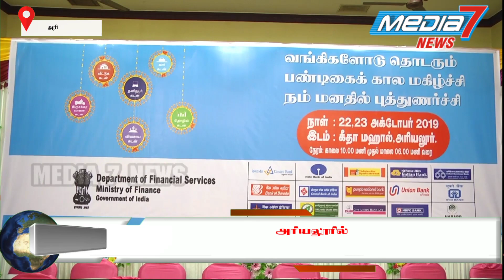அரியலூரில் அனைத்து வங்கிகளின் சார்பில் நடைபெற்ற வாடிக்கையாளர் தொடர்பு முகாம்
அரியலூர் -& அனைத்து வங்கிகளின் சார்பில் நடைபெற்ற வாடிக்கையாளர் தொடர்பு முகாமில் 6500 நபர்களுக்கு 45 கோடி மதிப்பிலான கடன் வழங்குவதற்கான அனுமதி கடிதத்தை மாவட்ட ஆட்சியர் வழங்கினார்

அரியலூரில் உள்ள தனியார் திருமண மண்டபத்தில் மாவட்டத்திலுள்ள அனைத்து வங்கிகளின் சார்பில் வாடிக்கையாளர் தொடர்பு முகாம் கடந்த இரண்டு நாட்கள் நடைபெற்றது. கனரா வங்கியின் சார்பில் நடைபெற்ற முகாமில் மாவட்டத்தில் உள்ள 23 பொதுத்துறை வங்கிகள், தனியார் வங்கிகள் என அனைத்து வங்கிகளின் சார்பில் வாடிக்கையாளர் சேவை அரங்குகள் அமைக்கப்பட்டு வாடிக்கையாளர்களுக்கு வங்கிகள் மூலம் கொடுக்கப்பட்டு வரும் விவசாயக் கடன், தனிநபர் கடன், வாகன கடன் உள்ளிட்ட கடன் வசதிகள் குறித்தும் அதற்கான வட்டி விகிதம் குறித்தும் விளக்கினார். மேலும் வாடிக்கையாளர் கடன் பெறுவதற்கான விண்ணப்பங்களையும் வழங்கினர். இந்நிலையில் இன்று நடைபெற்ற வாடிக்கையாளர்களுக்கு கடன் வழங்குவதற்கான அனுமதி கடிதம் வழங்கும் நிகழ்ச்சியில் மாவட்ட ஆட்சியர் டி.ரத்னா சிறப்பு விருந்தினராக கலந்து கொண்டார். அப்போது கடன் பெறுவதற்காக வங்கிகளை நாடி மக்கள் செல்வதற்கு பதிலாக மக்களை நாடி வங்கிகள் வாடிக்கையாளர்களின் வீடுகளுக்கே செல்லும் வகையில் முகாம் நடத்தப்பட்டு வருகிறது. இதனை பொதுமக்கள் மற்றும் வங்கி வாடிக்கையாளர்கள் பயன்படுத்திக் கொள்ளவேண்டும். வங்கிகளில் வாங்கிய கடனை முறையாக செலுத்தும் மனநிலைக்கு வாடிக்கையாளர் வரவேண்டும். இதனாலேயே வாடிக்கையாளர்கள் மட்டுமின்றி வங்கிகளும் வாழமுடியும். அரியலூர் மாவட்டத்தில் பின்தங்கிய மாவட்டமாக உள்ளதால் அதிக அளவில் சிறு தொழில்கள் தொடங்க வேண்டிய கட்டாயம் உள்ளது. எனவே வங்கிகள் வழங்கக்கூடிய கடன்களை பயன்படுத்தி பெருமளவில் சிறு தொழில் தொடங்குவதன் மூலம் மாவட்டத்தில் வேலைவாய்ப்பு பெருகும் இதன் மூலம் மாவட்டத்தின் பொருளாதாரமும் மேம்படும் எனவே வங்கிகளின் சேவையை பொதுமக்கள் பயன்படுத்திக் கொள்ள வேண்டும் எனக் கூறினார் இதனையடுத்து வங்கிகளின் சார்பில் வாடிக்கையாளர்கள் கடன் பெறுவதற்கு விண்ணப்பம் செய்திருந்த சுமார் 6500 நபர்களுக்கு 45 கோடி மதிப்பிலான கடன் வழங்குவதற்கான அனுமதி கடிதத்தை மாவட்ட ஆட்சியர் வழங்கினார். இந்நிகழ்ச்சியில் அனைத்து வங்கி அதிகாரிகள் வங்கி வாடிக்கையாளர்கள் மற்றும் பொதுமக்கள் என பலரும் கலந்து கொண்டனர்